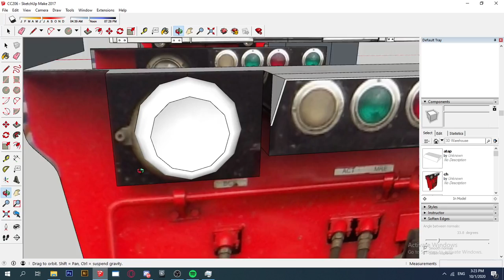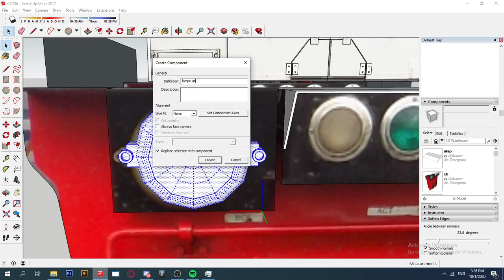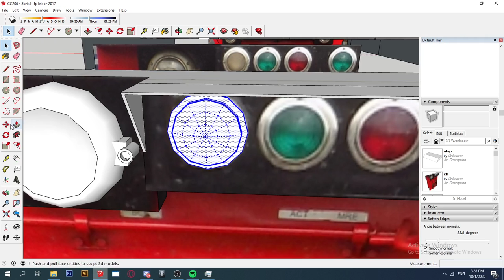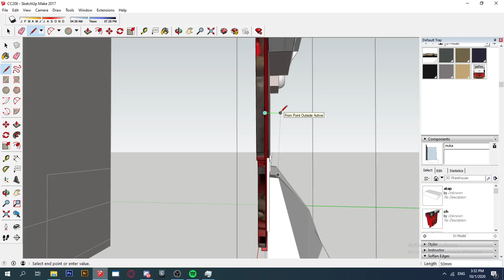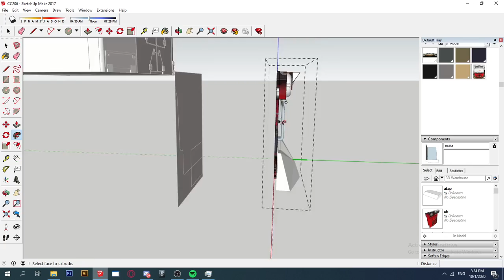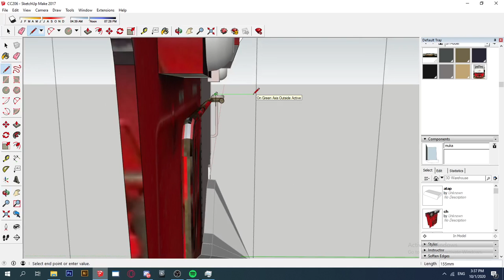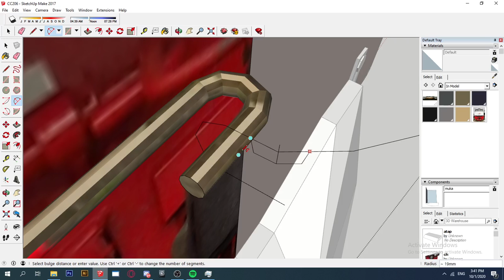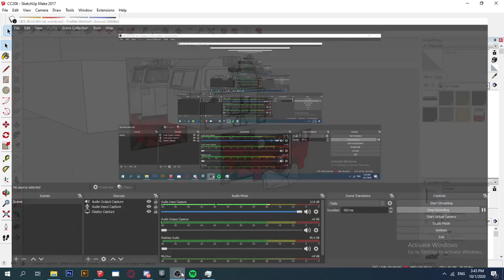#9 Modelling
Terima kasih. :)